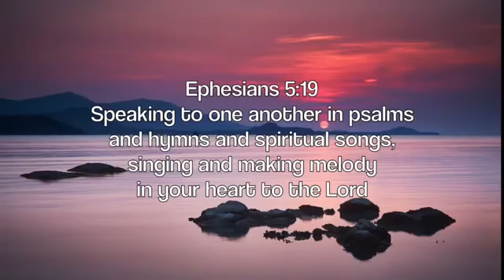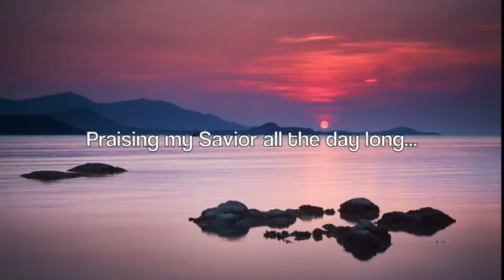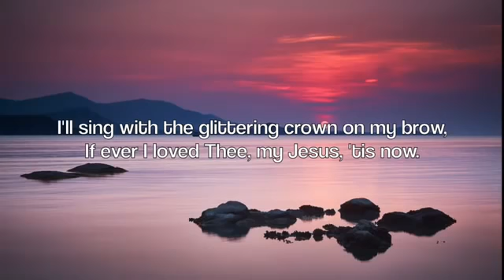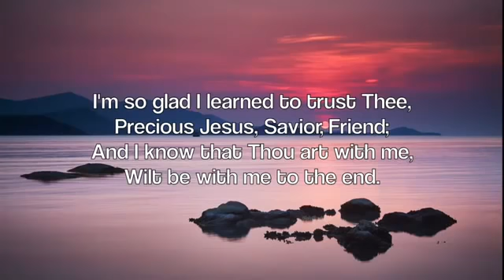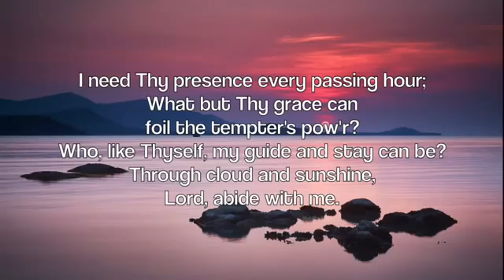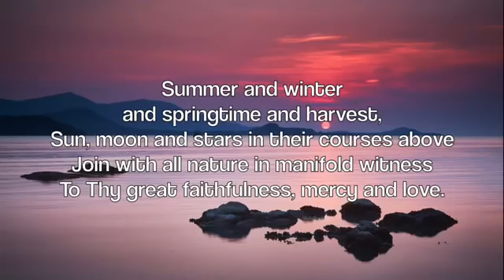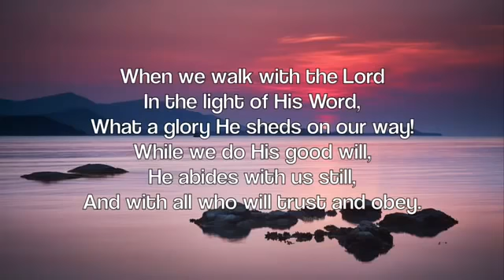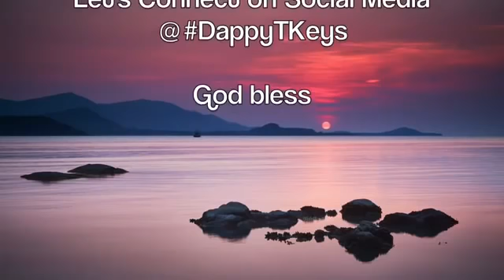BEST TIME TO REFLECT HOLY WEEK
THE BEST CHRISTIAN RELAXATION TECHNIQUES YOU CAN PRACTICE:
1 Awareness
This is central to the Christian Faith. Examine ourselves and ask for forgiveness, it is awareness. Let all your reflection be known to GOD and let go. I t will give you peace.
2 Breathing
Breathing properly- rhythmically, smoothly and deeply sends a message to the brain that all is well.
3 Calming thoughts
During troubling times it can be difficult to have calming thoughts. We have two greatest Weapons the Bible and our faith. The word of GOD is true and infallible and in His word we must put all our faith. This alone can release tremendous amounts of stress. Then we have the written word which we can use to cultivate  within ourselves, changing the way we think, speak and act.
4 Increase Activity
Engage in activities you enjoy like walking, hiking, biking, running and any athletic activity we feel better. GOD designed you to withstand just about anything. So activate GOD'S design in you.
5 Sleep
Listen to an audio version of your Bible. Choose a prayer and pray until you fall asleep. Listen to Christian Meditation Music. GOD Bless you on your journey with Christian Meditation.